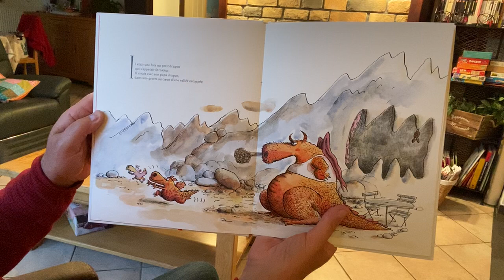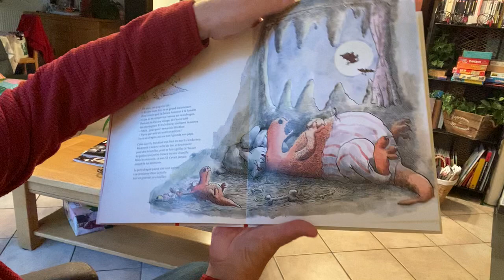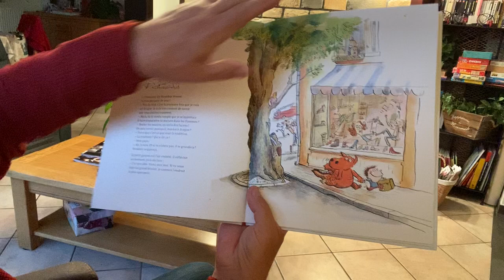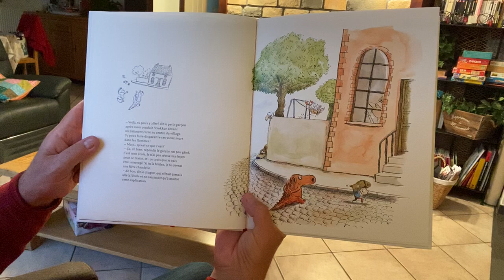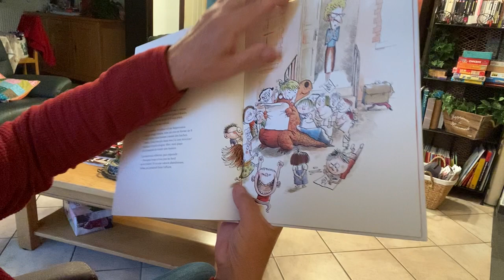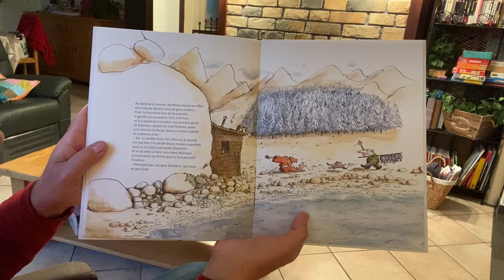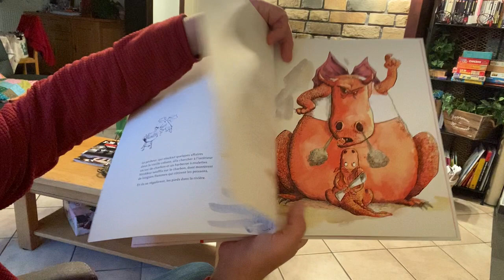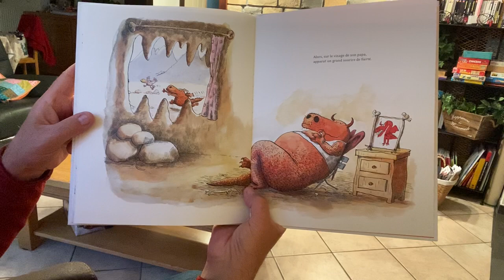248 Dragons père et fils